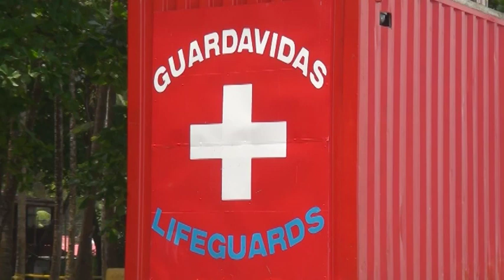Resumen de Sucesos